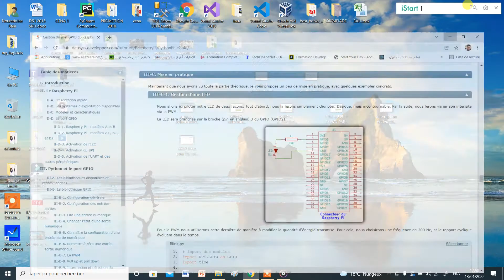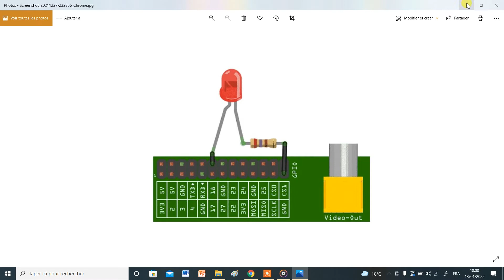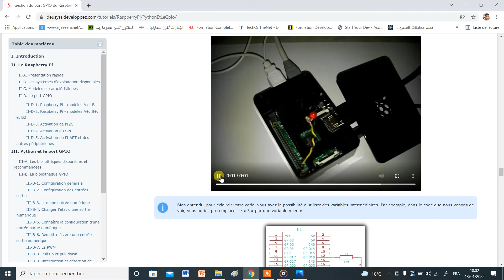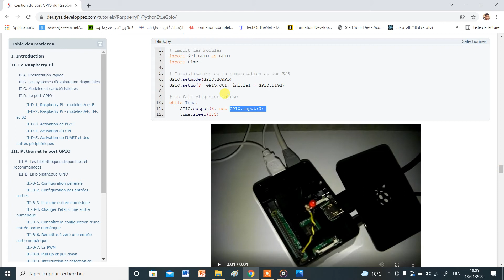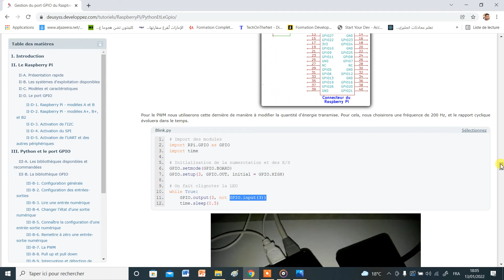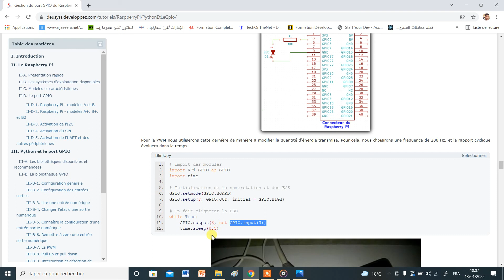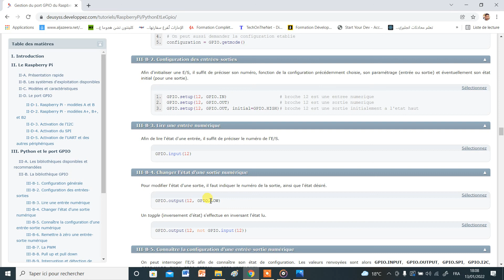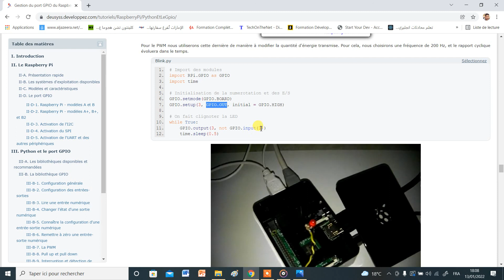Raspberry Pi Robotics | Python| sleep setup #7: لغة بايثون وبرمجة المنافد + شرح بالعربي